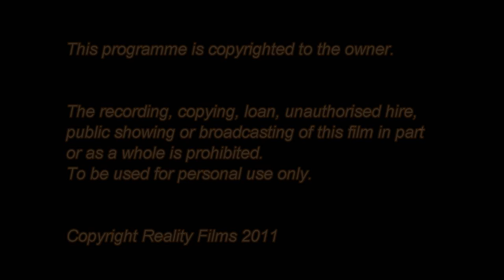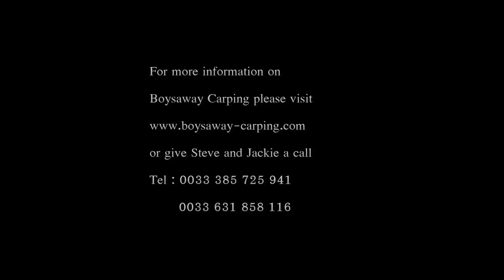Carp Fishing - Reality Films Promo for Boysaway Carping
My Reality Films promotional shoot for Boysaway Carping's Paradis de la Peche, France